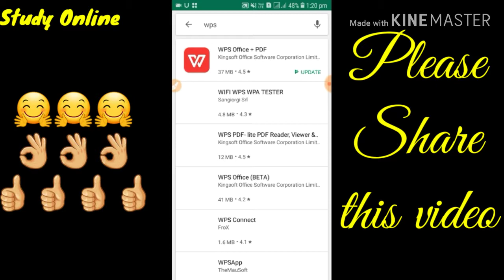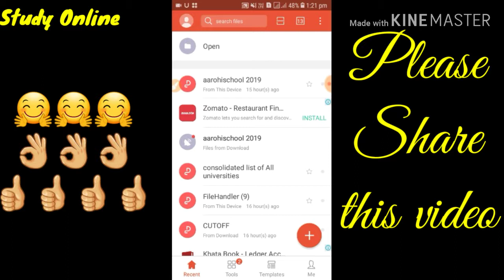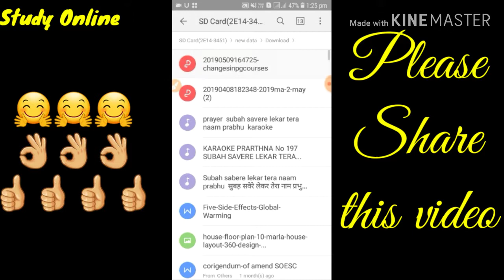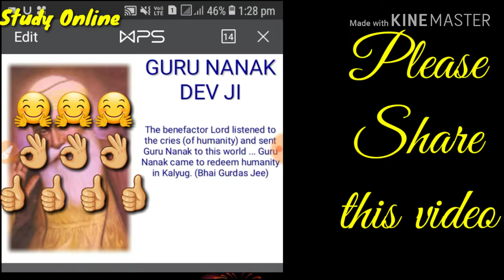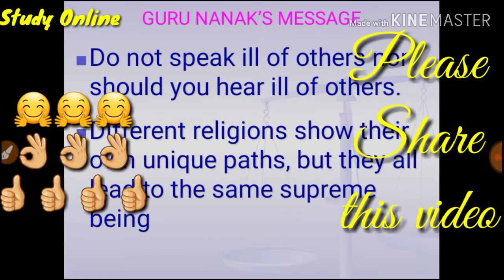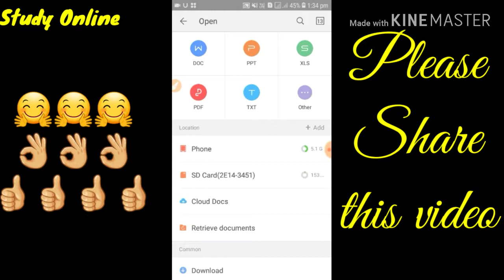Wps - 1 Application Many Solutions - Study Online